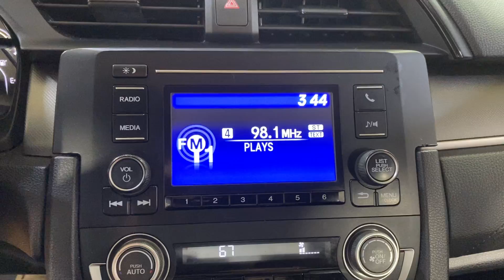2016 | Honda Civic LX | MEDIA SCREEN REAR CAMERA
BACKUP CAMERA, BLUETOOTH, USB, CRUISE CONTROL, 118- POINT INSPECTION PROCESS, Black. 31/41 City/Highway MPG Type your sentence here.

31/41 City/Highway MPG

Awards:
  * 2016 IIHS Top Safety Pick+ (When equipped with honda sensing)   * NACTOY 2016 North American Car of the Year   * 2016 KBB.com Brand Image Awards
2016 Kelley Blue Book Brand Image Awards are based on the Brand Watch(tm) study from Kelley Blue Book Market Intelligence. Award calculated among non-luxury shoppers.  Kelley Blue Book is a registered trademark of Kelley Blue Book Co., Inc.